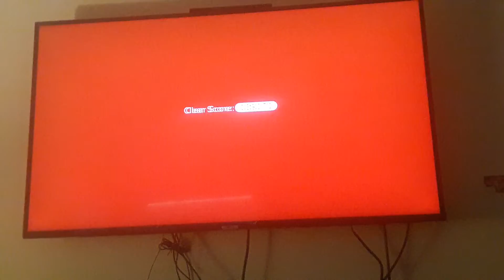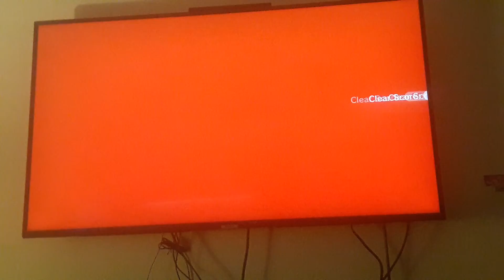Super Mario 3D World plus Bowser's Fury gameplay story mode episode 5 part 3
Closing on finishing up world 5